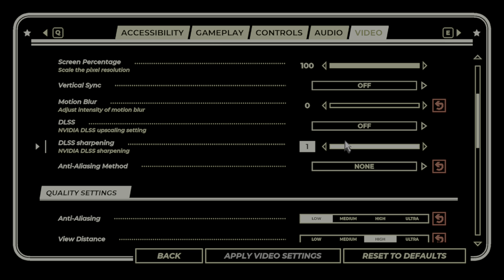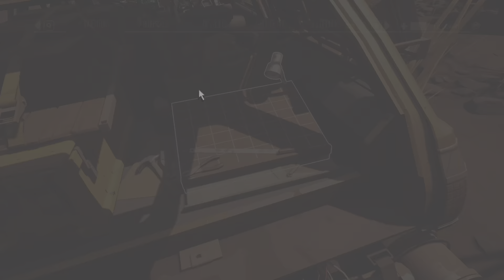JEŠTĚ HLOUBĚJI... (Předposlední díl) | PACIFIC DRIVE CZ/SK GAMEPLAY |EP:6| (FullHD 50FPS)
🎬Editor OREIO

Kdo stříhal toto video✂️? OREIO